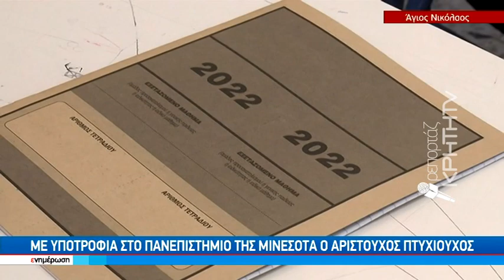Με βαθμό - ρεκόρ στην ιστορία του τμήματος Φυσικής αποφοίτησε ο Μ. Κοκκίνης